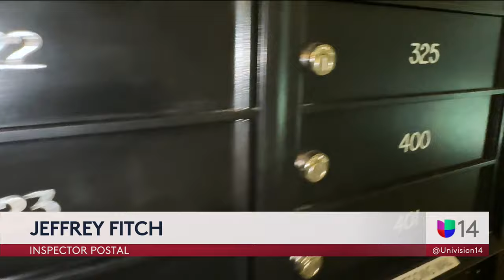Desmantelan banda dedicada al robo de correo: caen 12 sospechosos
La policía de Santa Clara informó el arresto de al menos 12 personas de una misma banda acusadas de robos de correspondencia. Según autoridades, el fraude postal es considerado un crimen federal y quienes lo cometan pueden enfrentar hasta cinco años en prisión.

Descarga la App de Univision 14 Área de la Bahía
Univision 14 Área de la Bahía es el espacio digital de noticias para que los residentes de la comunidad hispana en la entidad encuentren información útil que les ayude a vivir en los Estados Unidos.
Noticias relacionadas con el tiempo, la temperatura, olas de calor, tormentas, sequías, así como temas de migración, deportaciones, política, resultados de la lotería, economía, negocios, finanzas personales, educación, salud, crimen, tráfico y la guía local son algunos de los tópicos que el grupo de periodistas reportean para la audiencia local.